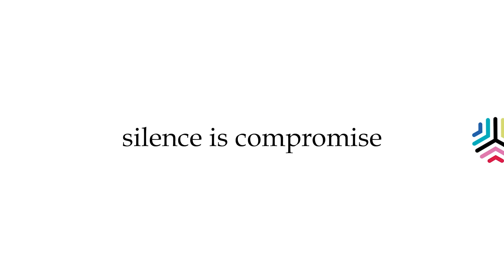ഇനി മദ്യം ഒഴുകും: ഐടി-വ്യവസായ പാര്‍ക്കുകളില്‍ ബാറിന് അനുമതി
ഐ.ടി, വ്യവസായ പാര്‍ക്കുകളില്‍ മദ്യശാലകള്‍ വൈകാതെ തുറക്കും. ഇതിനുള്ള ചട്ടഭേദഗതികള്‍ക്ക് നിയമസഭാ സബ്ജക്ട് കമ്മിറ്റി പ്രതിപക്ഷ അംഗങ്ങളുടെ വിയോജനത്തോടെ അംഗീകാരം നല്‍കി.